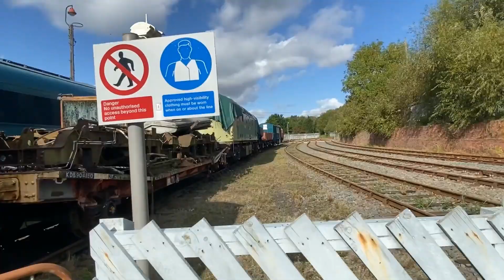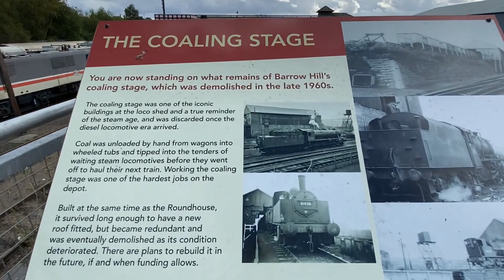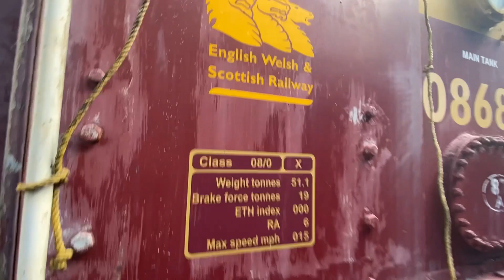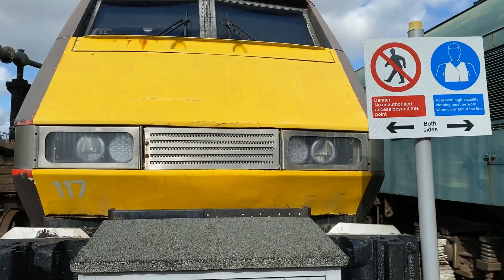Barrow hill yard. A walk around and me yapping on.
A walk around the Barrow hill railway yard. Plenty of Locomotives. Layout video and rail tours, more videos to come.